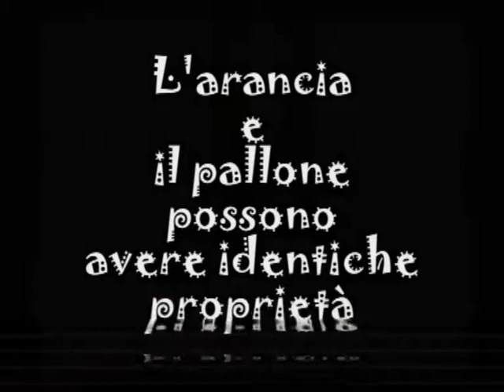PALLONI SICKO PROMO CHAMPIONS BEER